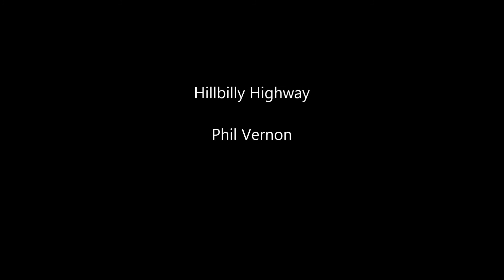Hillbilly Highway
Cover of Hillbilly Highway by Steve Earle for the UWC Song Swap